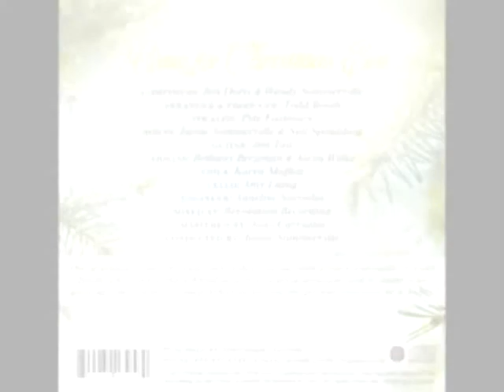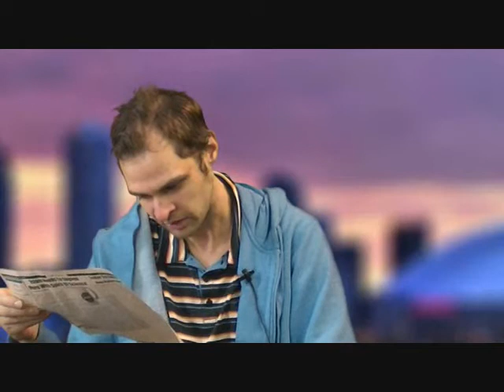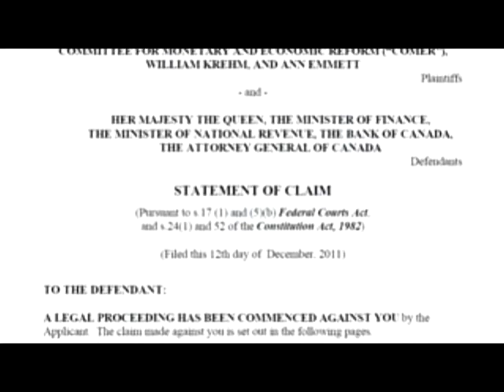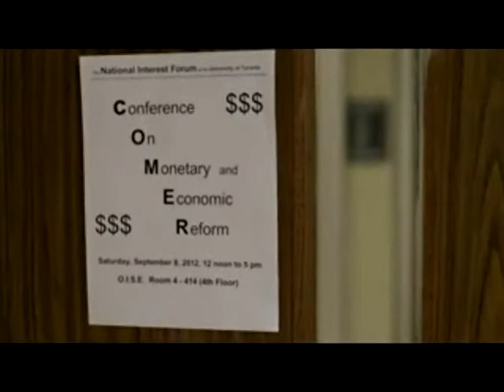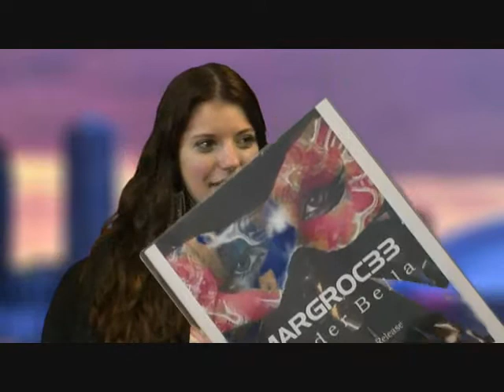Liquid Lunch 2012-12d-11 Home for Christmas - Rosewood - Erroll Starr - Shawn Dalton - Margroc33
Home for Christmas Eve? Hugh Reilly and Sandra Kyrzakos speak with: composers Wendy Sommerville and Jim Doris along with singer Pete Eastmure about the great new Christmas song "Home for Christmas Eve"; social "bee" Krystina Roman of Rosewood Wines on how their family's love of bees and beekeeping has led to the creation of this fabulous Ontario winery specializing in world-class mead; Max Brand and Val Shearman on the most recent development with the Superstarz.ca music contest; Superstarz mentor Erroll Starr brings his band ESP on (with Al Sare and Jamie Patchett), along with Lisa Francis to talk about the 2012 Stargate and how to survive it!; Shawn Dalton on McGuinty's fiscal cliff and some possible solutions; electronic artist Margroc 33 is releasing her new CD "Cinder Bella" and is here to talk about it! Check our site for the 24/7 live stream and so much more!